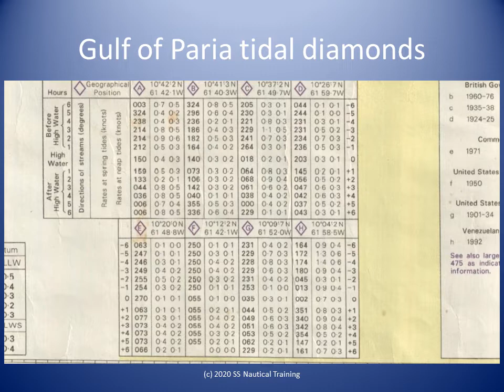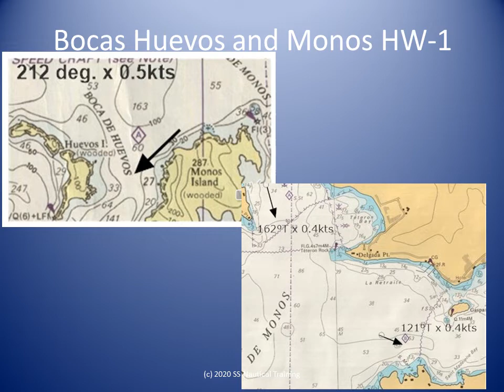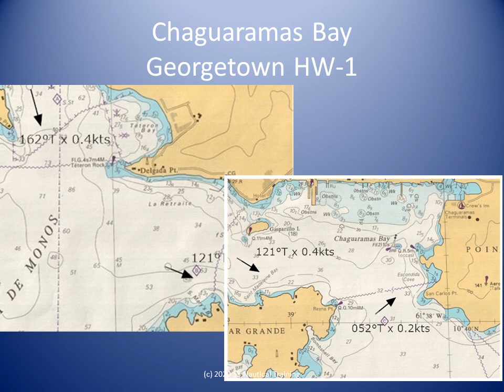Gulf of Paria north - Tidal current predictions - Coastal Navigation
See the hourly predictions for tidal current in the northern Gulf of Paria based on high water Georgetown, Guyana.